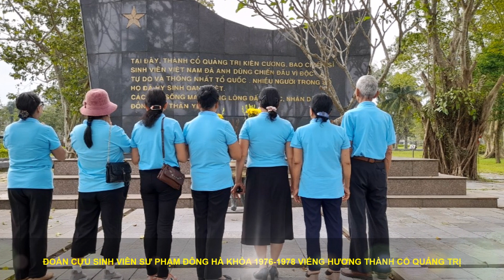A8 (76-78)- Cỏ non Thành Cổ - Cựu SV Sư phạm Đông Hà khóa 1976 -1978 viếng hương Thành Cổ Quảng Trị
Cảm ơn bài hát Cỏ Non Thành Cổ
Nhạc sĩ: Tân Huyền
Ca sĩ: Phạm Phương Thảo
Hình ảnh: Trương Quốc Tấn